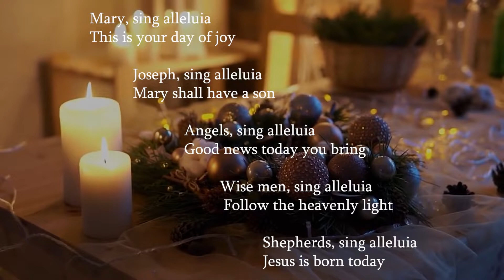Mary Sing Alleluia | LM Church Choir Kuzhicode | Christmas Carols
Mary, sing alleluia
This is your day of joy

Joseph, sing alleluia
Mary shall have a son

Angels, sing alleluia
Good news today you bring

Wise men, sing alleluia
Follow the heavenly light

Shepherds, sing alleluia
Jesus is born today